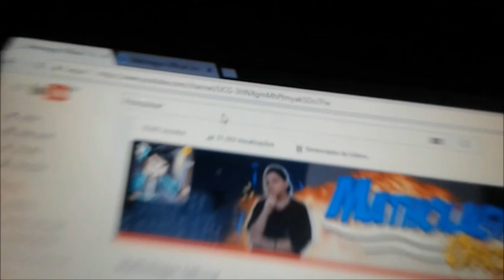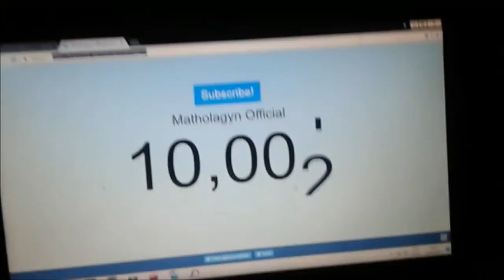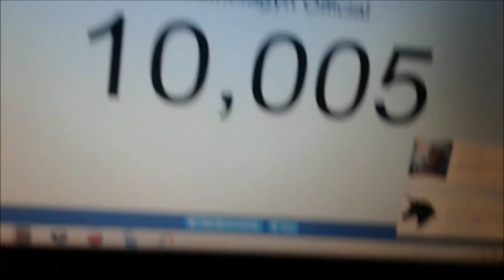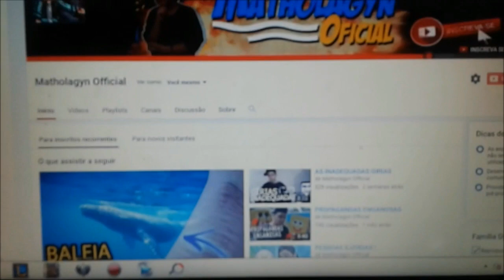MINHA REAÇÃO AO CHEGAR A 10 MIL INSCRITOS!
Galera Nada e Impossivel , Nunca acreditei q chegaria aquii Obgd msm Sem Palavras